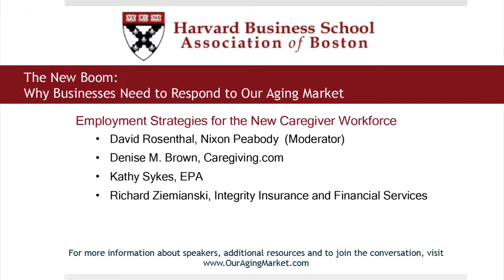Harvard Business School Assoc of Boston Grand Forum on Our Aging Market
Employment Strategies for the New Caregiver Workforce
David Rosenthal, Nixon Peabody  (Moderator)
Denise M. Brown, Caregiving.com
Kathy Sykes, EPA
Richard Ziemianski, Integrity Insurance and Financial Services